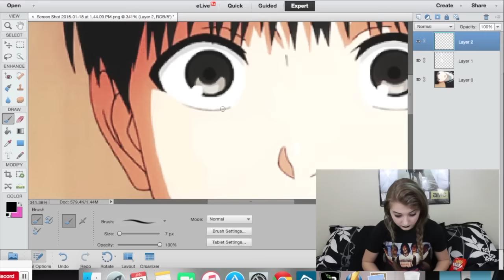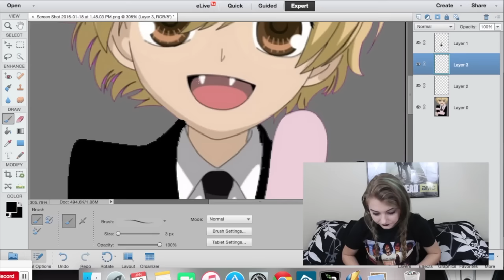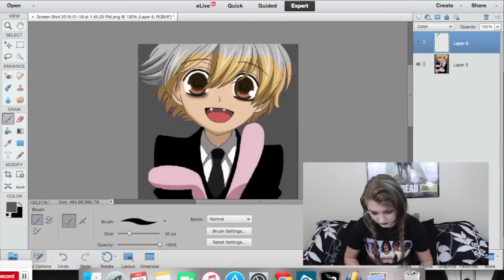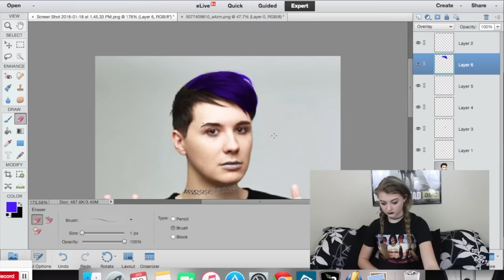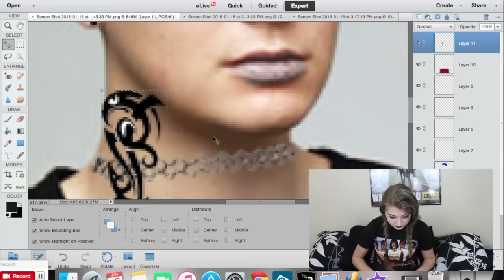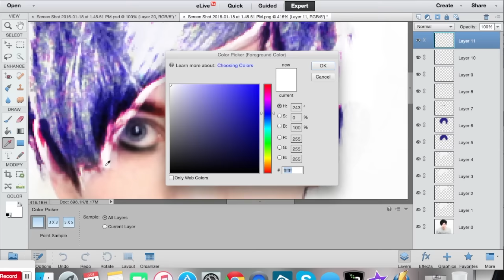I Turned Dan Howell Emo?!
Hey guys! If you liked this video give it a big thumbs up and I will definitely be doing another one of these so leave your suggestions in the comments below!